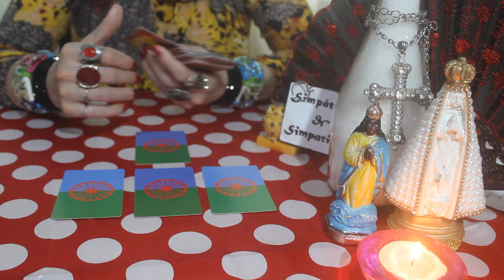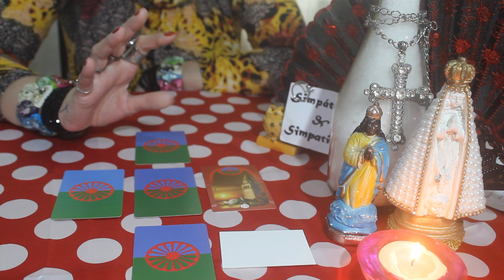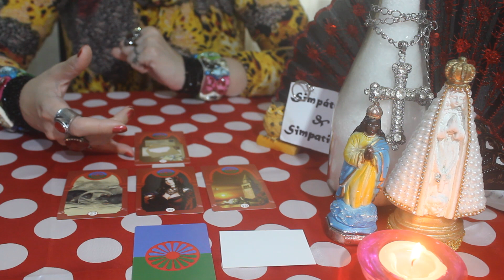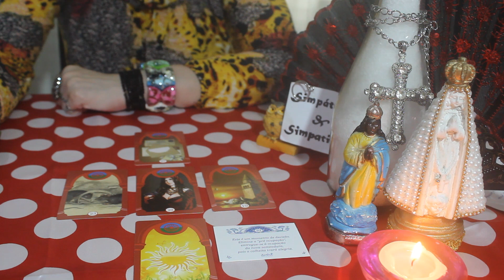AQUÁRIO PEXES 2021 - APEGO ESPIRITUALIDADE E BOAS NOTICIAS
Essa é a previsão geral para todos do signo de AQUÁRIO , no mês de DEZEMBRO 2021 , previsão sobre AMOR , TRABALHO ,DINHEIRO E MAIS ...